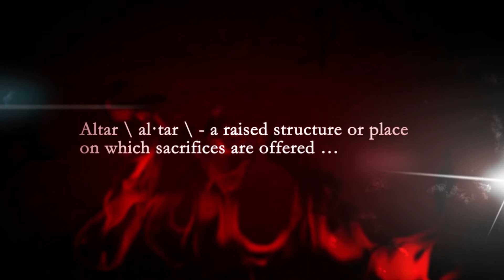A Living Death or a Dying Life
The curse of being human is that we are born into a living death. If this curse isn't decisively dealt with, we will be bound to die eternally. In this message, Nate Danser shows us what God has done to break the curse of living death and make it possible for us to have true life in Him.